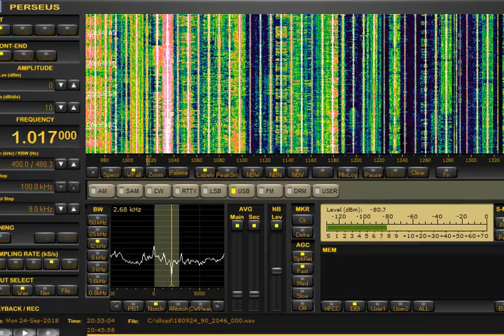AM DX 1017 DXSN Surigao, Philippines. Heard in Finland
Catholic Media Network announces all the stations. QRM: NHK2.